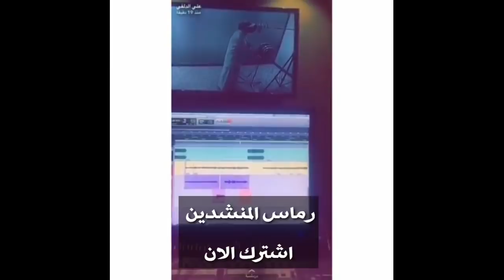قريبا وحصريا | كل اشتياقي | المنشد علي الدلفي